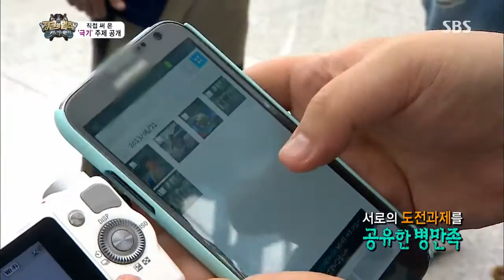정글의법칙 The law of the Jungle 130726 #2(10)